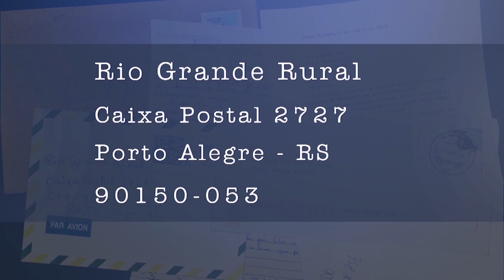Rio Grande Rural #1171 - Bloco 04